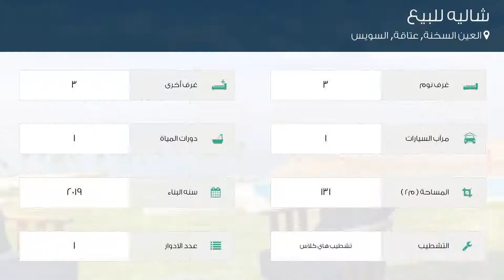شاليه للبيع في العين السخنة, عتاقة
تفاصيل العرض:-

رقم: 4502630

شالية للبيع فى احلى مكان فى السخنة فيو بحر رائع بالتقسيط

ميزات:-